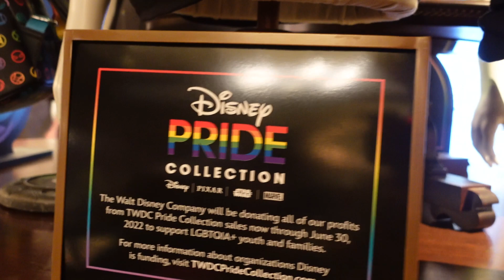Disney with Richlux and Josetty